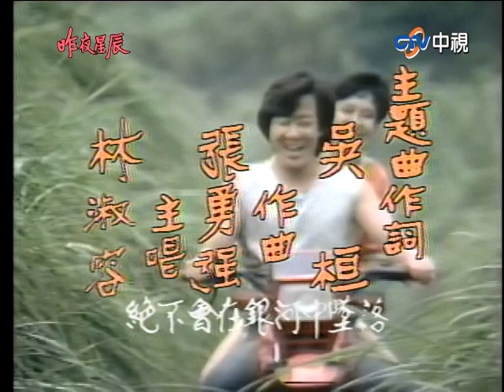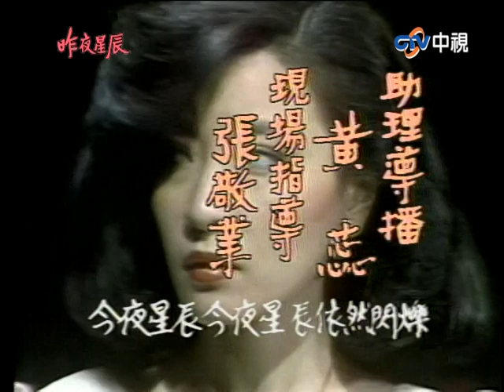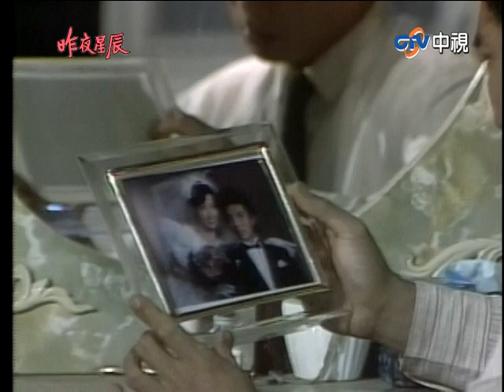中視創作劇坊『昨夜星辰』EP 11(1984年)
中視於1984年推出的「創作劇坊-昨夜星辰」，以兩代的感情與衝突延伸劇情，劇中的演員把那份母女情、老夫妻戲及兒女情詮釋得入木三分，使得本劇的戲劇張力發揮到極點，開拓了這類題材的潮流。